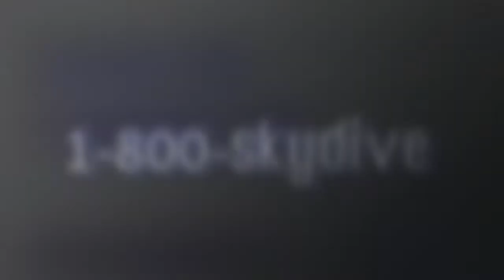Jerry Edwards's Tandem skydive!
Jerry Edwards's tandem skydive on Saturday, September 02, 2017 with Alex at Skydive Indianapolis.  Located in Frankfort, IN, Skydive Indianapolis is THE place for tandem, AFF and experienced skydivers.  Come out and Skydive Indiana, Skydive Kentucky, and Skydive Ohio! Music: Indyca Summer daze. Recorded at azmyth studios produced by Corey Miller.